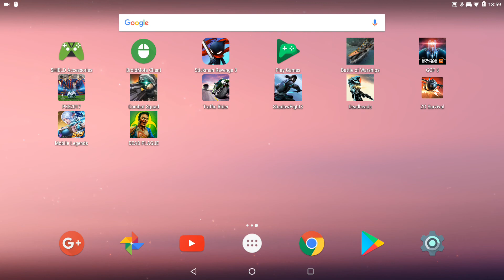DEAD PLAGUE: Zombie Outbreak on Shield Android TV